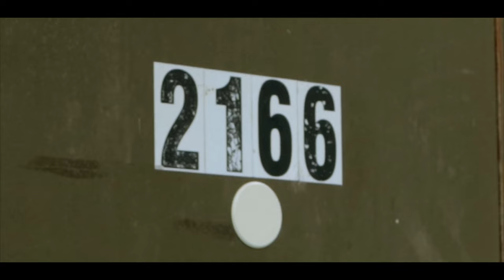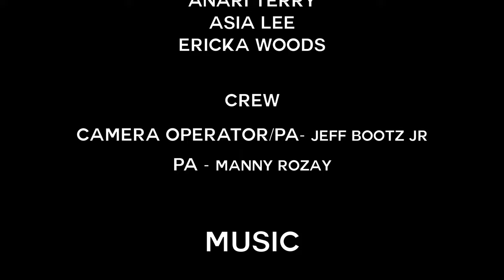HAIRSPRAY - The Musical - Short Film By Lyrik London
@lyriklondon on Instagram

Directed, Styled, Edited, Choreography by Lyrik London